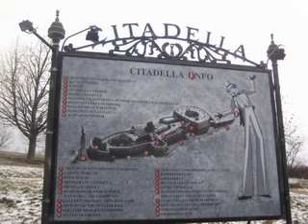Budapest 2008-09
photo gallery of budapest trip done during the new year's eve,amazing town.